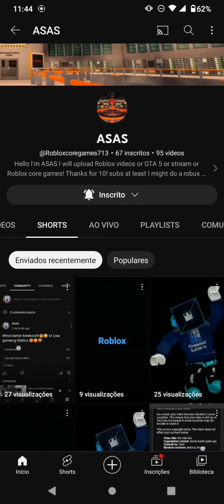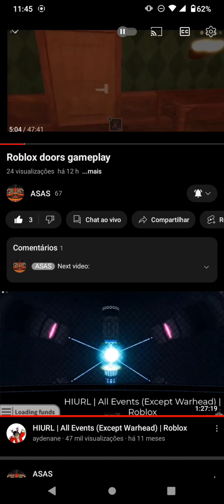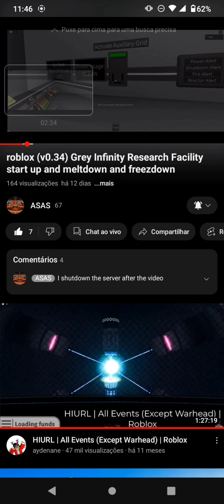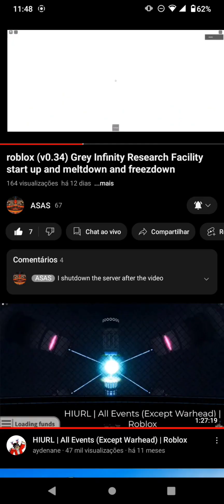shout out for ASAS